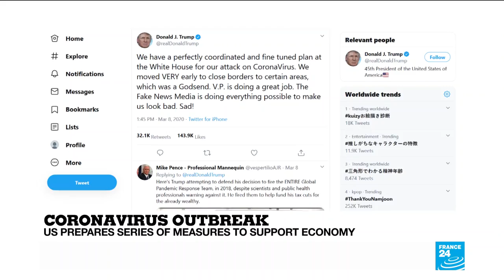Coronavirus outbreak: "A failure to work with Congress and hard-hit cities from the White House"